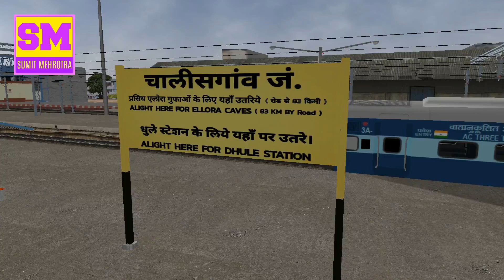Dhule chalisgaon Passenger Train || Khandesh Route in Open Rails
For Joining Our Facebook page for More Help

Sumit Mehrotra